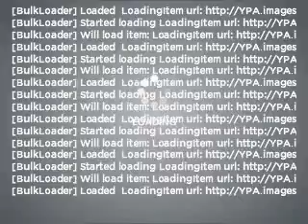1999 Land Rover Discovery - Lombard IL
Year: 1999
Make: Land Rover
Model: Discovery
Trim: Series II
Engine: 4.0 liter 8 cylinder 16 valve
Transmission: 4-Speed Automatic
Color: Java Black
Mileage: 122528
Address:
21 W 475 N Ave